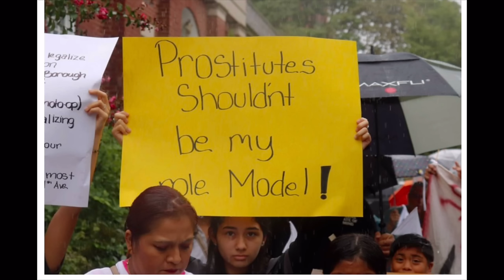Surprise changes in NYC // Jackson Height one look ☝️2023